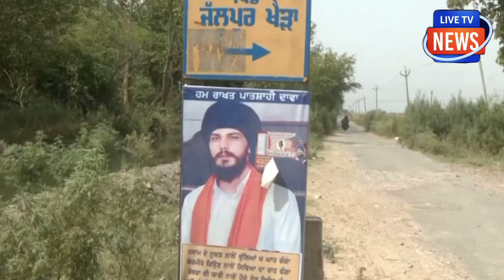अमृतपाल सिंह का भाई गिरफ्तारफिर परिवार ने जो किया सब हैरान!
अमृतपाल सिंह का भाई गिरफ्तार
फिर परिवार ने जो किया सब हैरान!